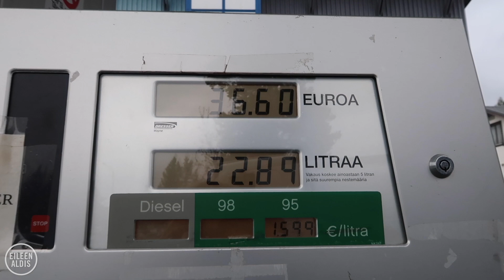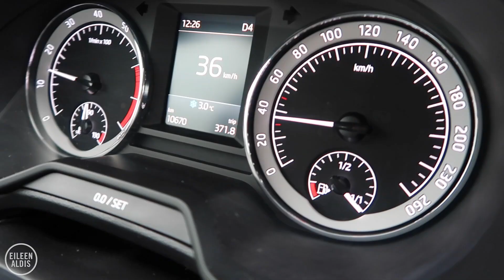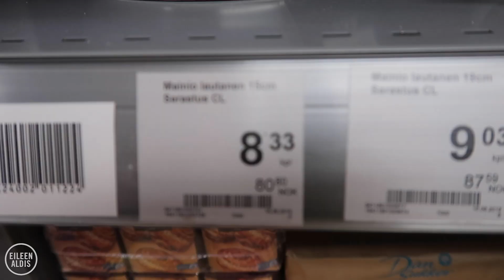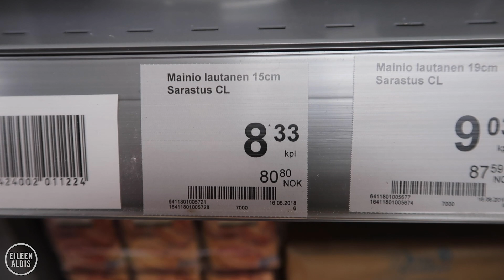First Time in Norway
We're visiting Norway for the first time! We wake up in our glass igloo in Inari, located way up in the northern part of Finland known as Lapland. Being so close to Norway, we can't resist jumping in the car to spend the day on the Norwegian coast. We're delighted and surprised to find that, within a very short distance of the Finnish/Norwegian border, the landscape changes drastically. The forests of Finland give way to the rocky mountains of Norway and some of the most beautiful winding roads we've ever seen. We drive to the village of Bugøynes, which is about as picturesque as it gets and perfectly matches our idea of Norway: colourful houses surrounded by wild blue water. We stop for a picnic to enjoy the view before driving back to Finland. We arrive in time to join a tour at our hotel where you go hunting for the northern lights. Despite cloudy conditions, we see the lights (and the Milky Way) and enjoy a roaring fire and hot chocolate in a traditional Finnish wood cabin called a kota. What a full and incredible day of adventure split between two beautiful countries.

👋🏻ABOUT ME